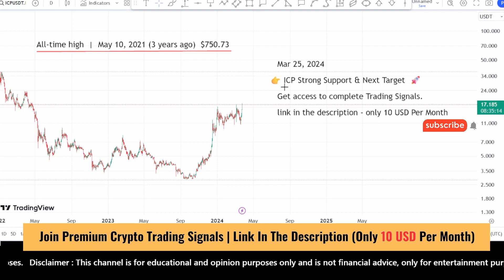ICP coin price prediction and Analysis, next 100 usd ? ICP coin price update | Mar 25, 2024